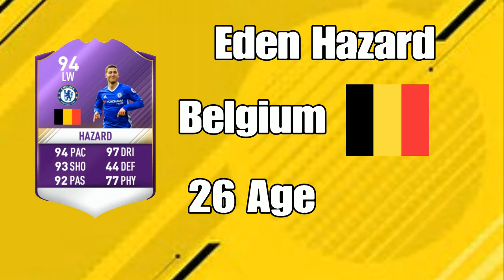Fifa 17 Ultimate Team- POTM Predictions